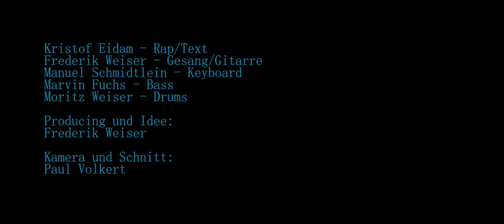Fließband - Freiheit gekauft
Ein Mädchen steht am Bahnhof und will einfach weg.

Vielen, vielen Dank an alle Mitwirkenden es hat super Spaß gemacht:

Paul Volkert - Kamera, Regie und Schnitt
Carla Volkert - Schauspielerin
Frederik Weiser - Produktion, Gitarre und Gesang
Moritz Weiser - Schlagzeug
Marvin Fuchs - Bass
Manuel Schmidtlein - Piano
Kristof Eidam - Sprache und Text